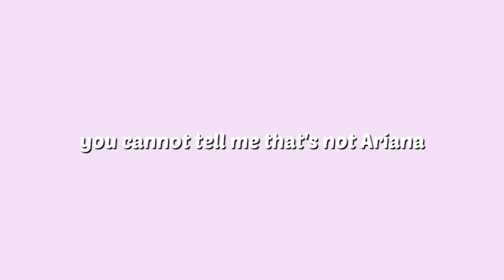Jungkook Ariana Collab? (JJK1, SPOILERS)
RUMOURED Collab! JJK1 featuring Ariana Grandé!?
 I'm sorry. This video is really short but I just HAD to post it.